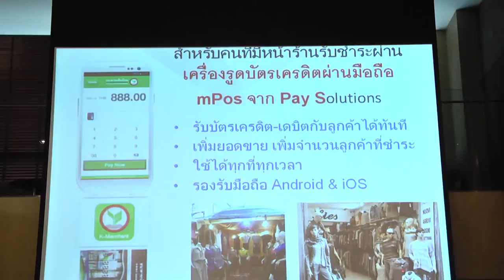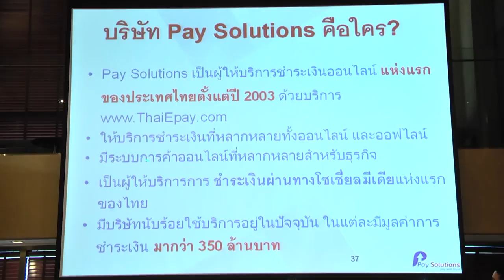บริการใหม่ของ pay solution กับ บริการ Pay Social | News